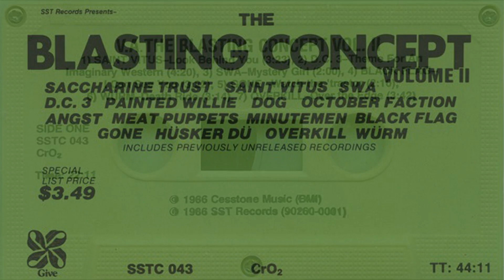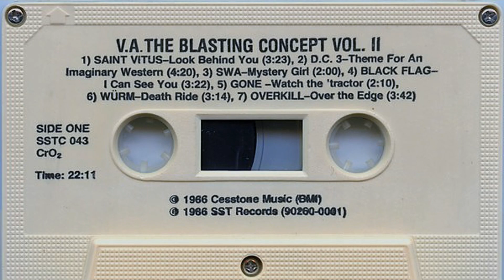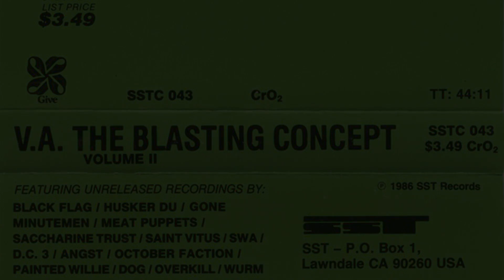Just Me - Angst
The Blasting Concept - Volume II - SST Records - 1986